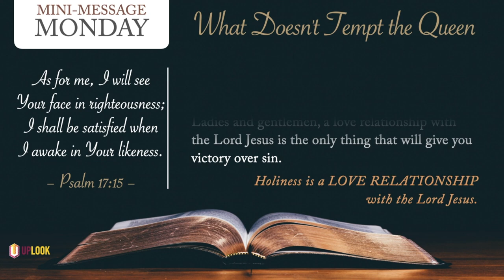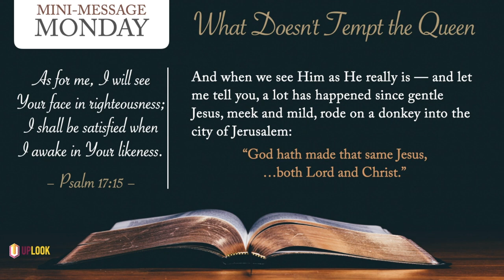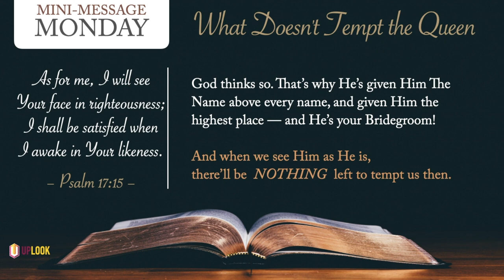Mini-Message Monday: What Doesn't Tempt the Queen